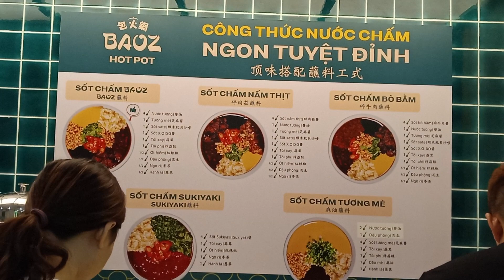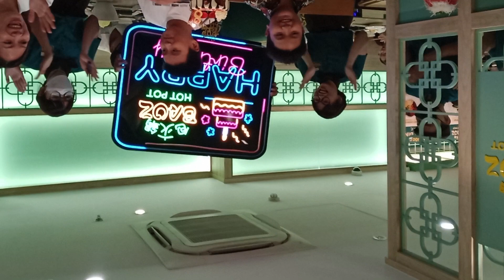Baoz Hotpot buffet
469k / người buffet Đế Vương
39k / nước
không có gì đặc sắc để lưu luyến